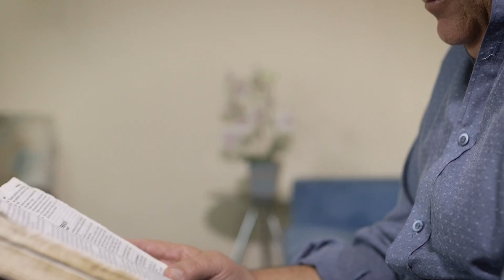[TESTEMUNHO] Magno - Anjos em Ação 2018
Não importa o que seja; se algo rouba o espaço de Deus na vida de uma pessoa, faz mal. Esse era o sentimento de Magno com o futebol.